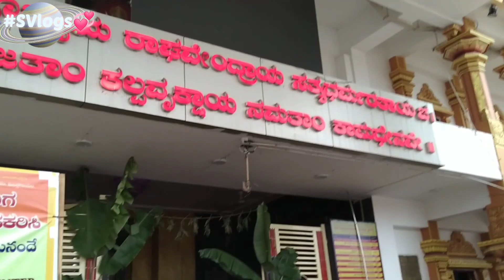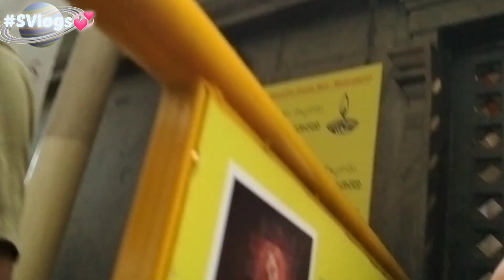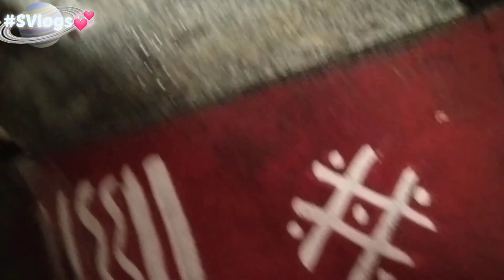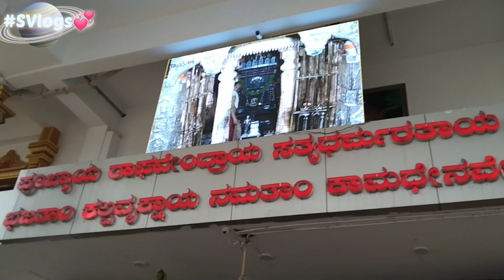ಸ್ವರ್ಗದಂತಿದೆ ನಮ್ಮ ಈ ಮಂತ್ರಾಲಯ ಕೇಳಿದ್ದನ್ನು ಕರುಣಿಸುವ ಕರುಣಾಮಯಿ ಪವಾಡಪುರುಷರು......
ಸ್ವರ್ಗಕ್ಕೆ ಹೋಗಿ ಬಂದಂತಾಯಿತು💖🙏🏻ನಮ್ಮ ಈ ಮಂತ್ರಾಲಯ ಕೇಳಿದ್ದನ್ನು ಕರುಣಿಸುವ ಕರುಣಾಮಯಿ ಪವಾಡಪುರುಷರು ನಮ್ಮ ಗುರು ರಾಘವೇಂದ್ರ ಸ್ವಾಮಿಗಳು🙏🏻

Hello Everyone,🙋‍♀️
Welcome to my small YouTube Family💞
I am Suma Arun. Hope you all are Good and safe❤️

In this channel share various kind of dishes/recipes in my style which is very simple to make with ingredients available at home and can be easily understood so that anyone and everyone can make it.

Suma❤️ Arun❤️ Tushar❤️